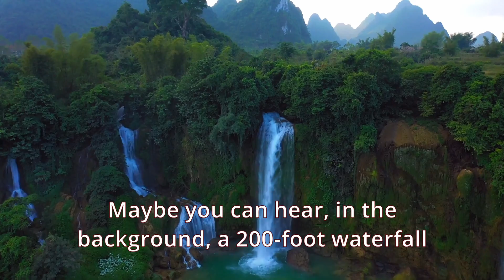Carl Sagan's Message to future Mars Astronauts.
In 1996, Carl Edward Sagan recorded this audio for future astronauts who will one day walk on Mars.